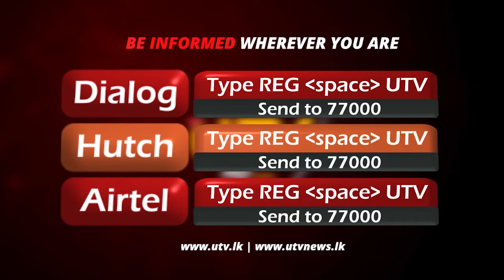விளையாட்டு மைதானத்தை பெற்றுத்தருமாறு கோரி மாணவர்கள் ஆர்ப்பாட்டம்